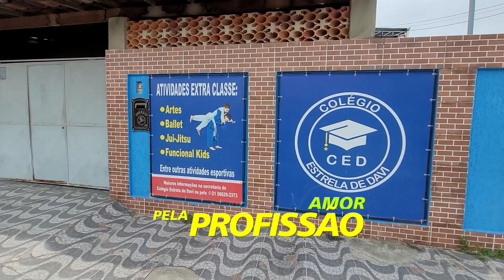Homenagem ao Professor. Professora Selma do Colégio Estrela de Davi, no bairro de Paciência.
No quadro Homenagem ao Professor a participação da Professora Selma do Colégio Estrela de Davi, no bairro de Paciência.
Indique um professor para receber essa homenagem em forma de carinho. Programa Toninho Bondade